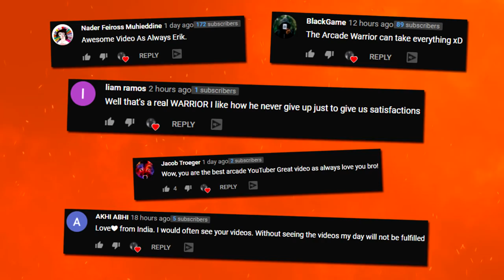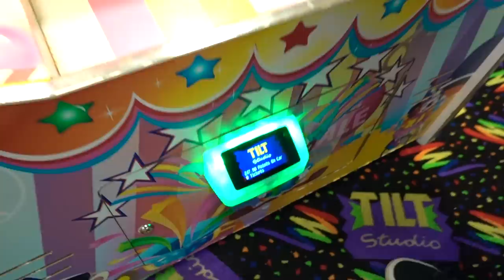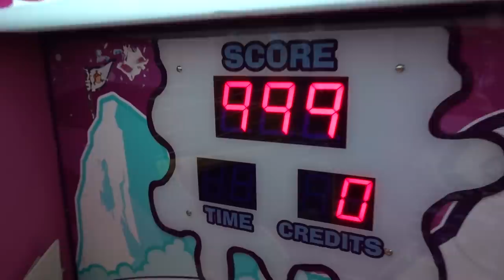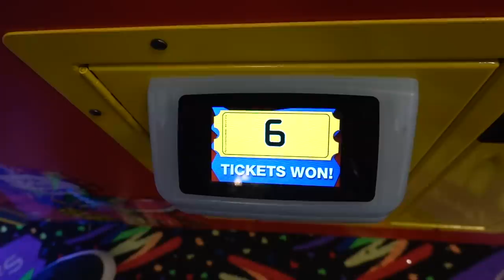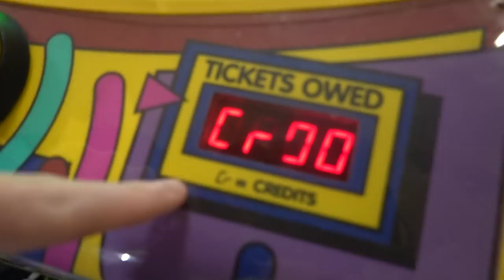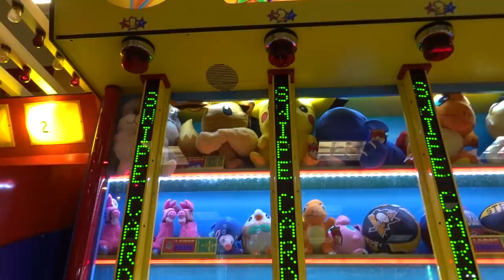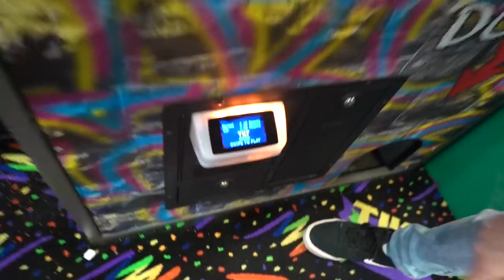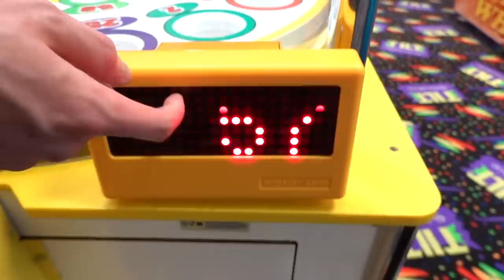I won the MEGA Arcade Jackpot on Cyclone! (6,796 Tickets)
Today I visit Tilt Studios arcade at the Logan Valley Mall in Altoona PA, to checkout this arcade and play a variety of arcade ticket games! This place is amazing. They have everything from arcade games to claw machine crane games, mini golf, lazer tag, mini bowling, some carnival theme games and even a bumper boats ride. This is my first time here, so let's try to win some tickets, jackpots, prizes and have a ton of fun! I also won one of the biggest ticket jackpots ever on the famous Cyclone arcade game...

COOL STUFF!